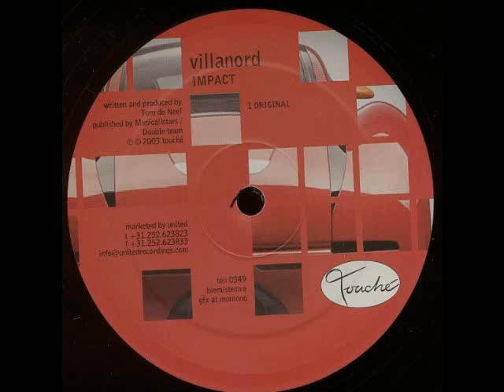Villanord - Impact (Trancesetters Beats)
Villanord - Impact
Label:Touché
Catalog#:tou 0349
Format:Vinyl, 12", 45 RPM, 33 ⅓ RPM

Country:Netherlands
Released:2003
Genre:Electronic
Style:Progressive House, Tech House